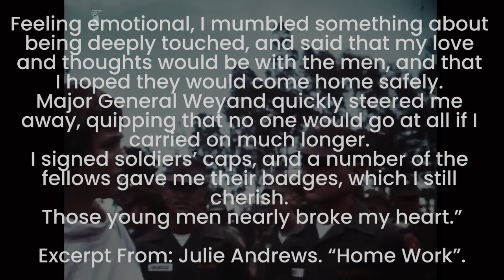Julie Andrews visiting the 25th Infantry Division at Schofield Barracks (Hawaii, 1965)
“In early August, Chris and I were invited to Schofield Barracks to visit the 25th Infantry Division. The feeling was that our visit might cheer the troops before they shipped out to Vietnam.”

Excerpt From: Julie Andrews. “Home Work”